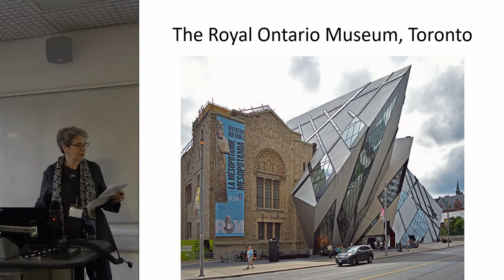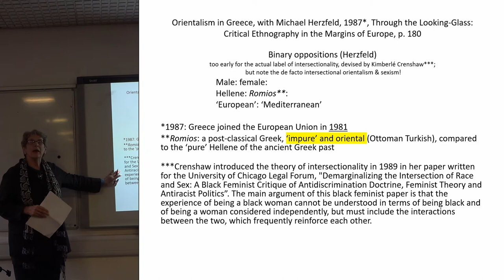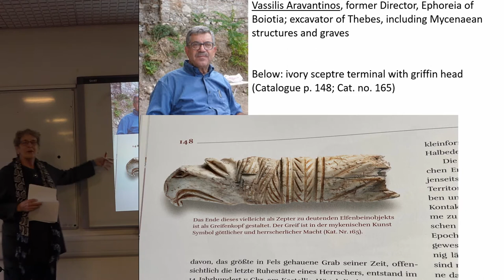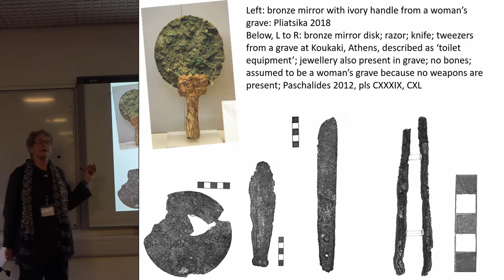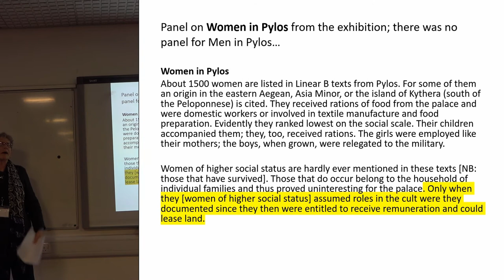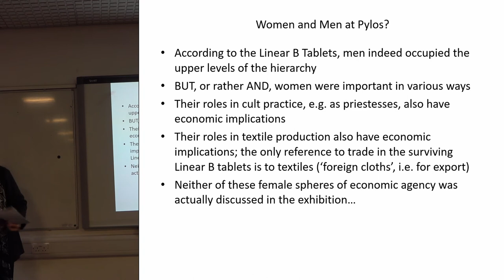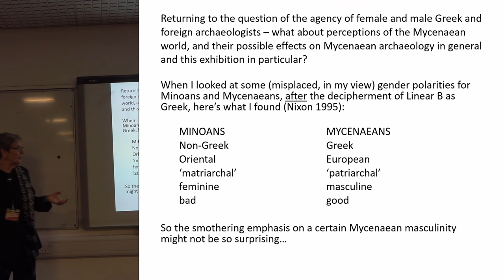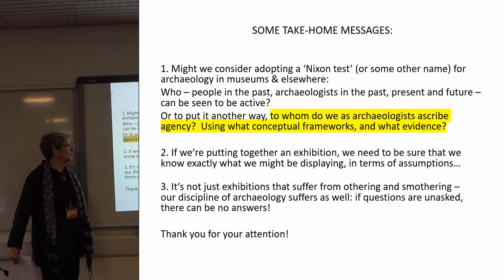Messages from Mykene: Othering and Smothering. Intersectional Orientalism and Sexism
Museum exhibitions show objects to visitors, but sometimes they display more than they realise, in terms of unexamined underlying assumptions. I was at first delighted by the Mykene exhibition (Karlsruhe), with a huge range of finds from all over the Mycenaean world.Then I became angered and concerned. The exhibition included photographs of earlier Mycenaean archaeologists, with several foreigners (German, British, American), and one Greek, but no women at all. Thus, the exhibition ‘othered’ Greeks and women in an example of intersectional orientalism and sexism, whereby Greeks can be archaeologists, but they’re still sometimes seen as the unworthy ‘oriental’ inheritors of their classical past. Women can be archaeologists but whatever their nationalities, they and their work will be considered less significant. This ‘othering’ message overemphasises the work of foreign archaeologists in Greece, underemphasises that of Greek archaeologists, and renders the contribution of female archaeologists invisible. The ‘smothering’ message is, and, this is important, related: othered topics are often smothered in terms of scholarly discussion.The history of Greek archaeologists is less valorised and less investigated.Othering women, in this case archaeologists and their work, links to the occlusion of gender issues.The exhibition included a panel headed ‘Women in Mycenaean Palaces’ type (rather than, say, ‘Gender in the Mycenaean World’).Such headings stifle debates on issues suggested by the very objects on show, while neatly maintaining men as the default category.The paper discusses examples of ‘smothering’ relating to the presentation of Mycenaean women and men, based on exhibition material.

LUCIA NIXON, WOLFSON COLLEGE, OXFORD